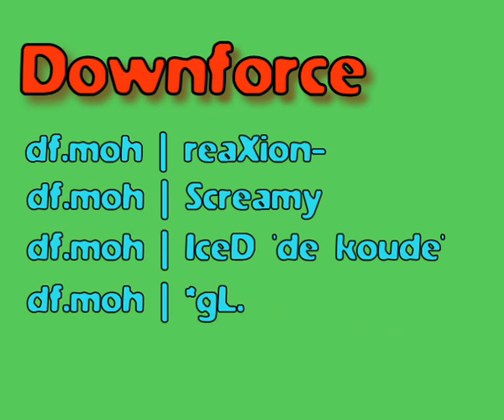downforce vs infected - pscl